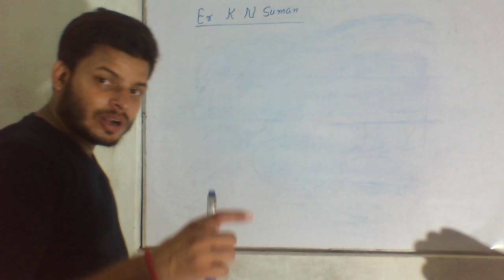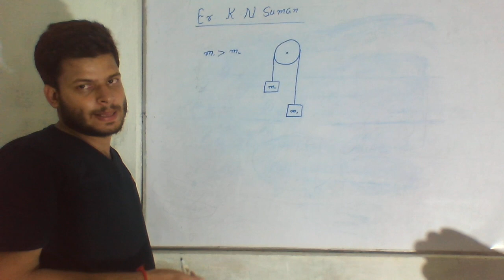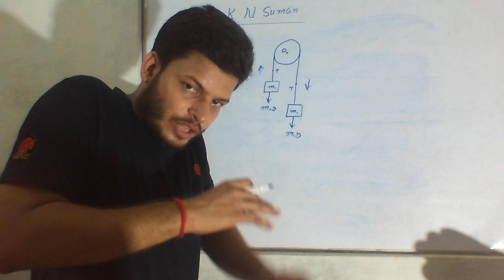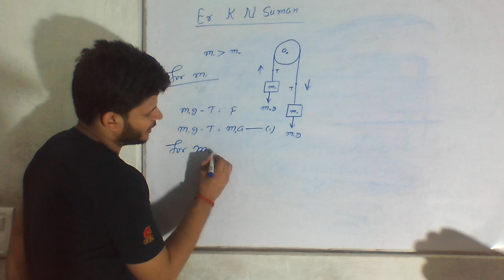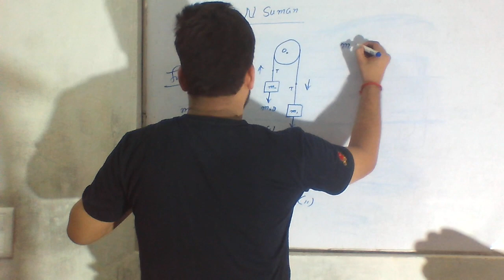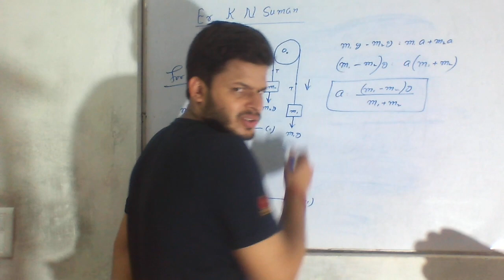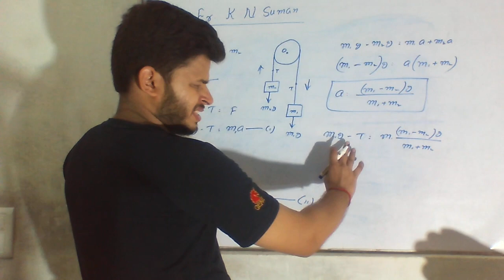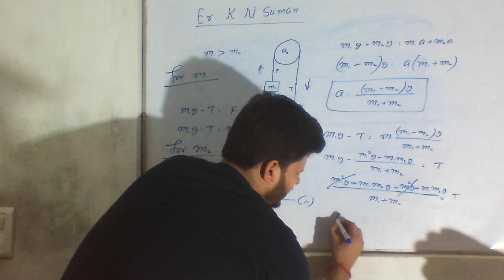Motion in connected bodies class 11th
Motion in connected bodies class 11th one of the important topic for IIT JEE mains and advance